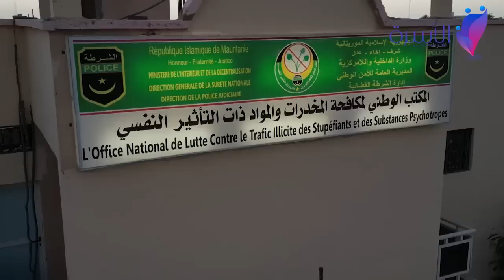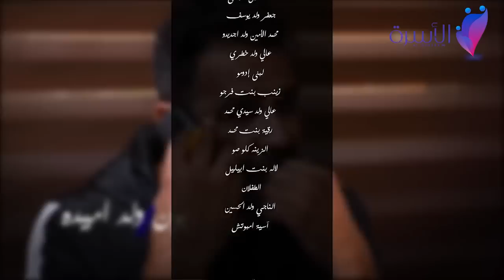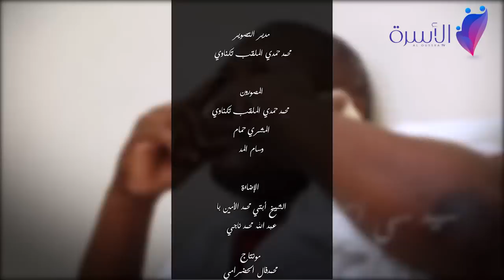ربيع العمر | الحلقة 8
شيخ الدشرة الحلقة
ربيع العمر الحلقة
دحدوح
مسلسلات موريتانية
رمضان 2023
شيف وكوص
موريتانيا